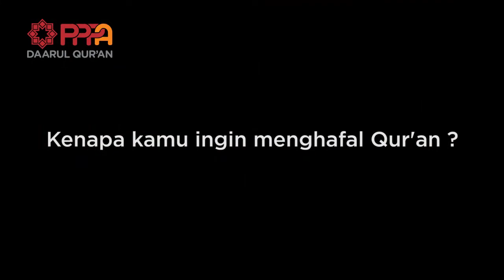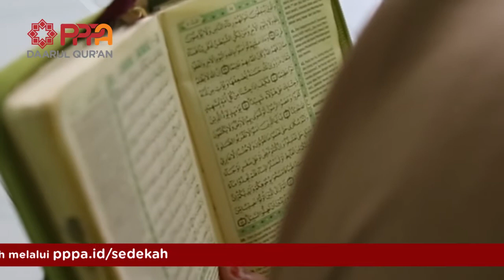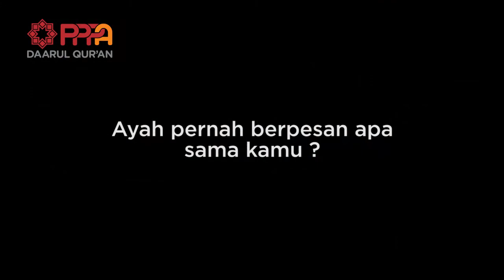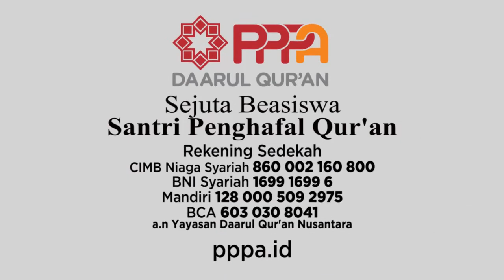Nurul Terpaksa Menghafal Qur'an